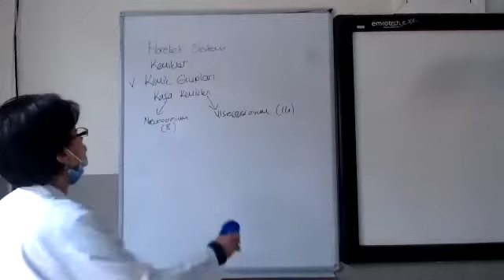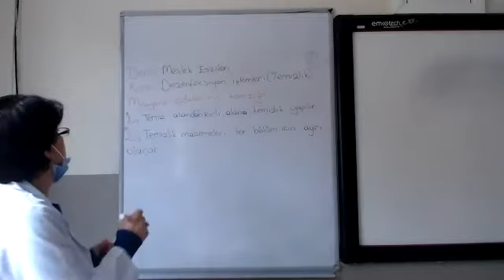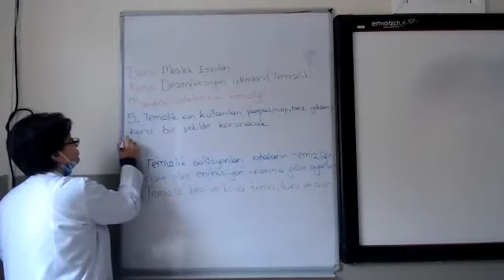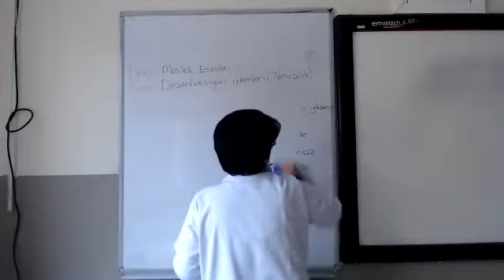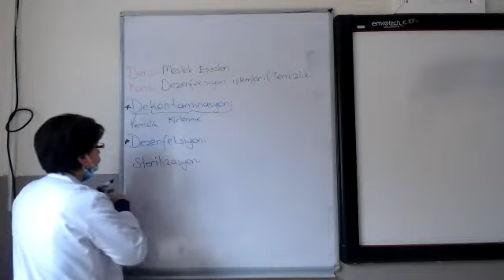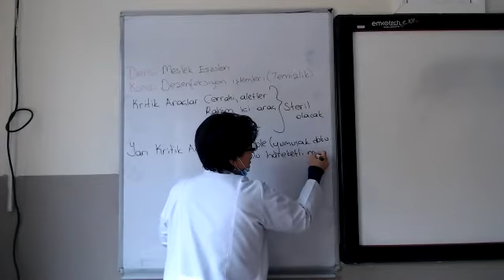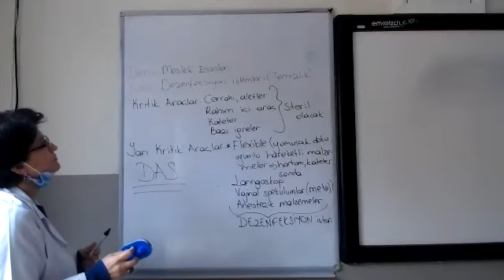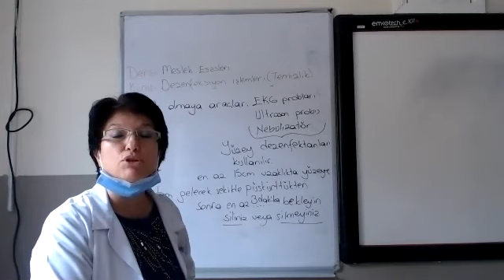Hanife Saygın 04 11 2020 Meslek Esasları 10 sınıf, merkezi sterilizasyon ünitesi ve müdahale odalar